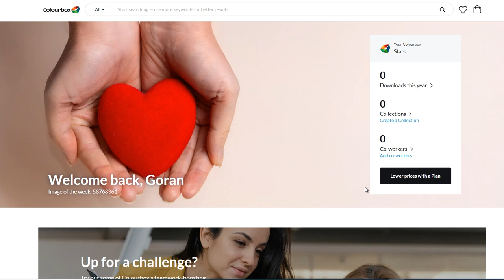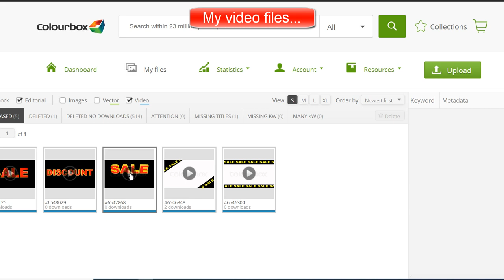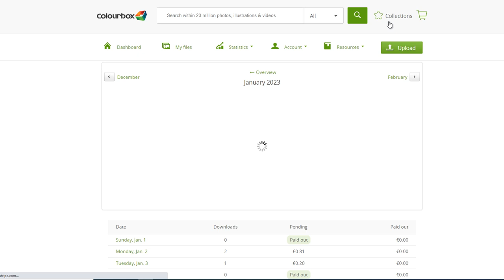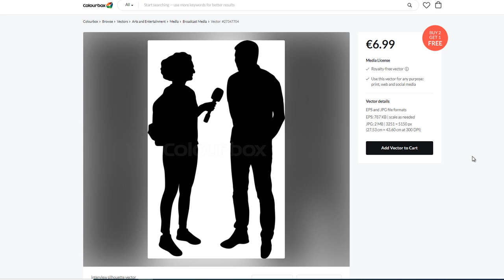Colourbox Sell Video Files and Three Payment Methods